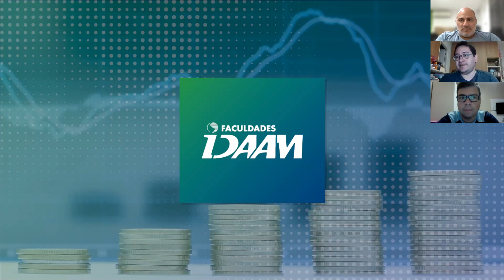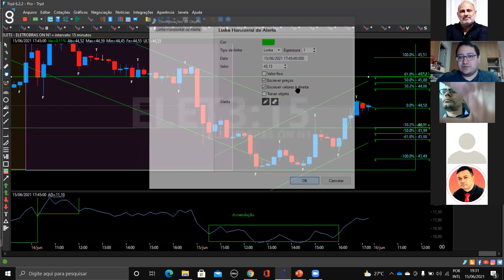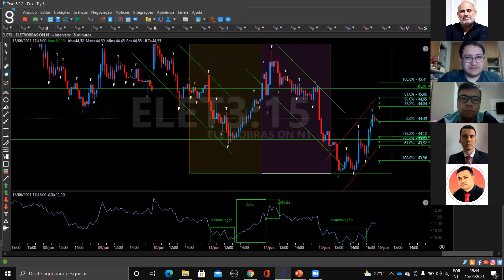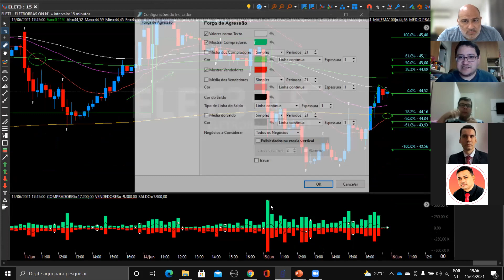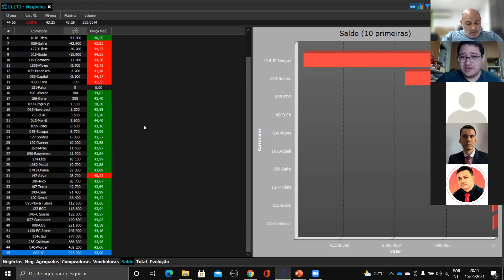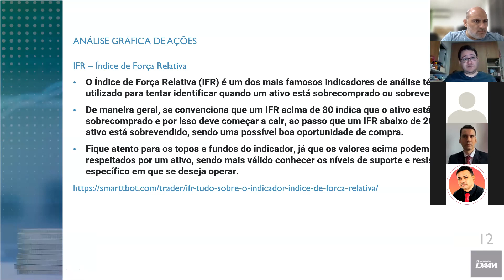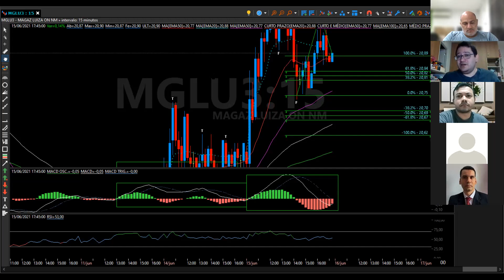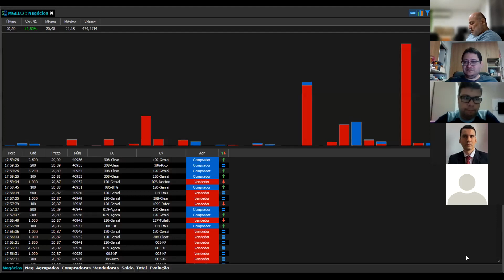Análise Técnica e Interpretação de Gráficos -15 Jun 2021